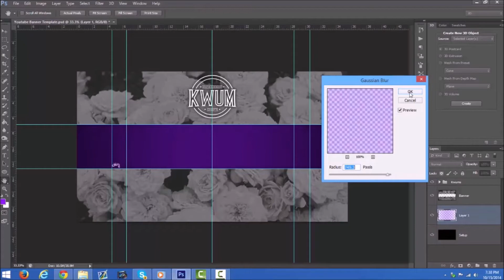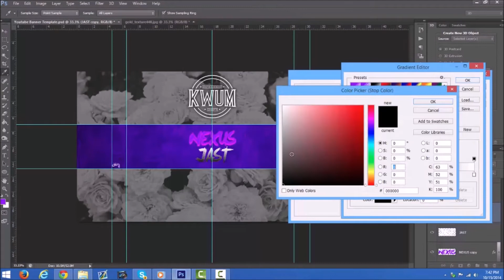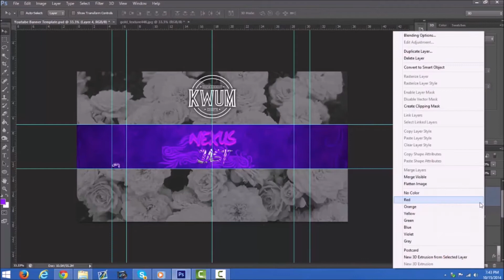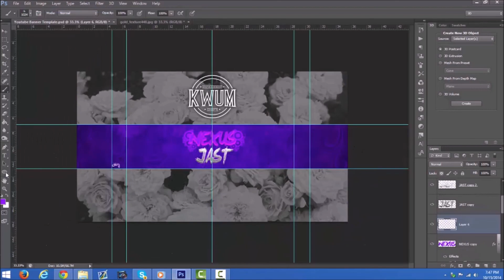Elder Kwum: Speedart #14 Nexus Jast Banner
Hope you enjoy this banner for my boy jast and i also joined elder and im still lead designer of DN dont worry :)